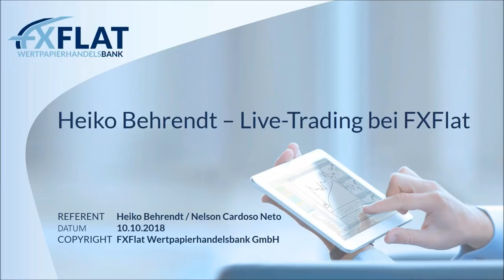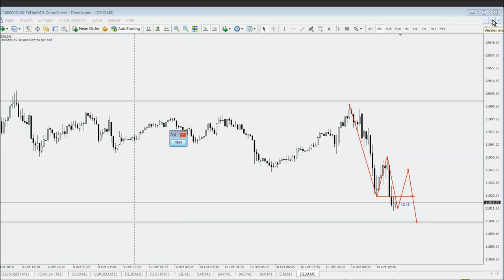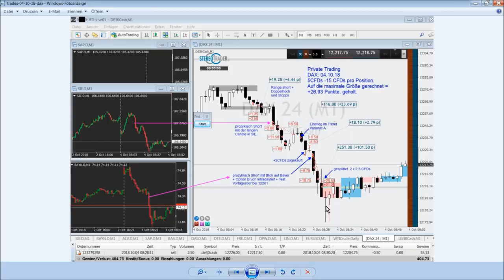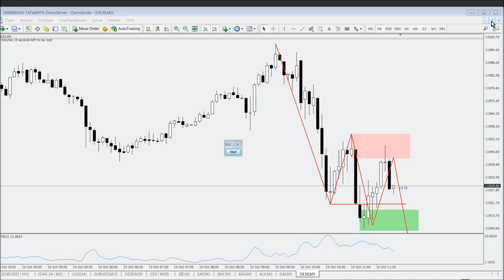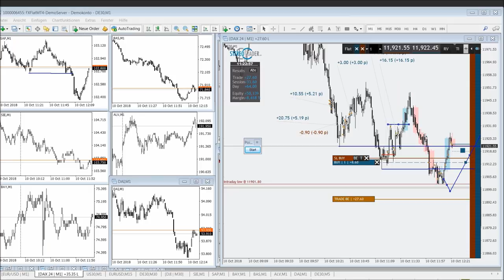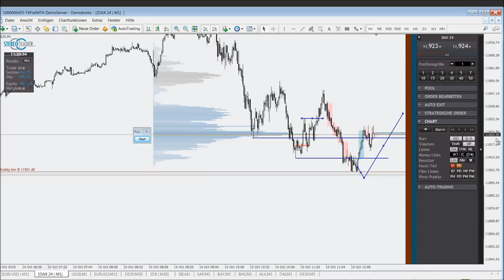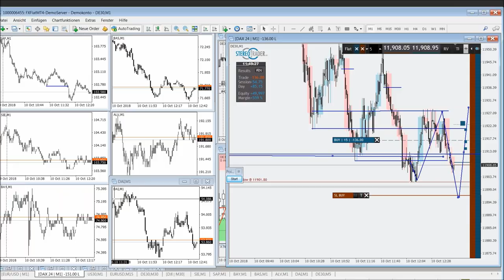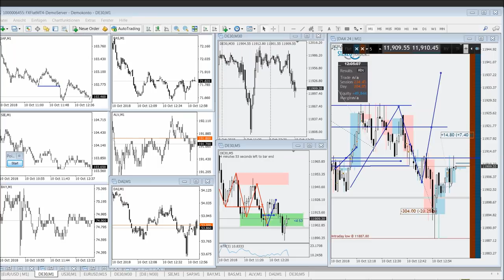FXFlat und Heiko Behrendt - Live Trading und Scalping bei FXFlat am 10.10.2018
Heiko Behrendt ist Daytrader und auf# Futures, CFDs und Zertifikate spezialisiert. Im Highspeed-Trading kommt es auf Schnelligkeit an, kurzfristige Analysen stehen daher im Vordergrund. Im Webinar bei FXFlat zeigt Heiko Behrendt im Live-Trading, wie man die interessanten Handelspunkte im Intraday-Chart finden und traden kann. Dabei konzentriert sich Herr Behrendt hauptsächlich auf den DAX, den DOW und EUR/USD.
Als CFD-Trader hat Heiko Behrendt darüber hinaus an der Version 2.0 des StereoTrader, welche bei FXFlat für Kunden kostenlos zur Verfügung steht, mitgearbeitet.

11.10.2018 | 18:00 Uhr | Futures-Trading mit NinjaTrader 8
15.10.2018 | 18:00 Uhr | StereoTrader Helpdesk - Fragen & Antworten
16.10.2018 | 09:00 Uhr | Live-Trading zur Börseneröffnung am Morgen mit dem StereoTrader
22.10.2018 | 18:00 Uhr | RoboAdvisor vs. eigenständiges Algo-Trading
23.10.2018 | 14:00 Uhr | Live-Trading Spezial mit Mario Lüddemann
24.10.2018 | 10:00 Uhr | Heiko Behrendt - Live-Trading
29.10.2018 | 14:00 Uhr | Das Live-Trading Event mit Orkan Kuyas
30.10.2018 | 09:00 Uhr | Morning Meeting und Live-Trading der Markteröffnung mit Jens Klatt
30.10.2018 | 18:00 Uhr | Futures-Trading mit NinjaTrader 8
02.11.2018 | 14:15 Uhr | NFP Live Trading mit dem StereoTrader (DAX, Euro, Dow)
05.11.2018 | 18:00 Uhr | Marktausblick und Live-Trading mit Mario Lüddemann
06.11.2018 | 09:00 Uhr | Live-Trading zur Börseneröffnung am Morgen mit dem StereoTrader
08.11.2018 | 07:45 Uhr | FXFlat Live-Trading mit Thorsten Helbig (forexPro-Systeme)
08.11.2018 | 18:00 Uhr | Steuertipps für Trader mit Steuerberater Frank Konewka
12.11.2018 | 18:00 Uhr | Traden lernen mit Orkan Kuyas -Teil 7/8 Börsenpsychologie
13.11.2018 | 09:00 Uhr | Morning Meeting und Live-Trading der Markteröffnung mit Jens Klatt
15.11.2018 | 09:00 Uhr | Live-Trading Spezial mit Oliver Najjar
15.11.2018 | 18:30 Uhr | Aktien und Co mit BullishOutlook
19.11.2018 | 18:00 Uhr | StereoTrader Helpdesk - Fragen & Antworten
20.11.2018 | 09:00 Uhr | Live-Trading zur Börseneröffnung am Morgen mit dem StereoTrader
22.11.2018 | 18:00 Uhr | Futures-Trading mit NinjaTrader 8
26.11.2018 | 14:00 Uhr | Das Live-Trading Event mit Orkan Kuyas